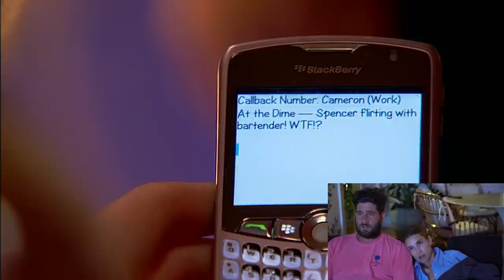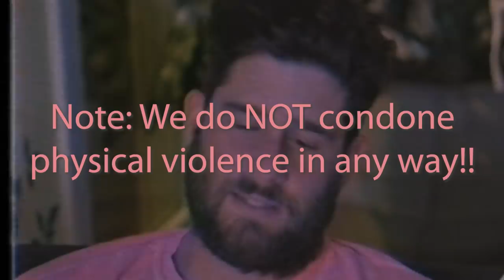Reacting to 'THE HILLS' | S5E1 | Whitney Port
Major sode. Season five pops off in a major way. Cameron texts Stephanie that Spencer is flirting with Stacie the bartender, and we all know what happens after that.

to purchase Whit's loungewear collection, COZeCO!